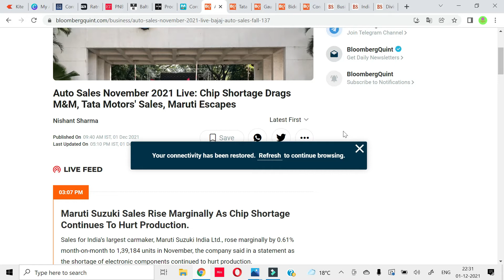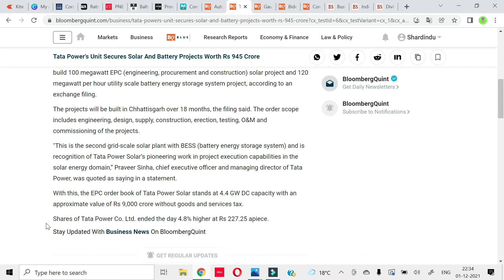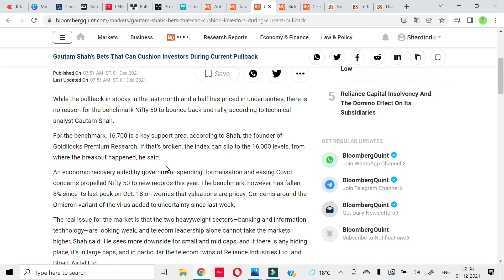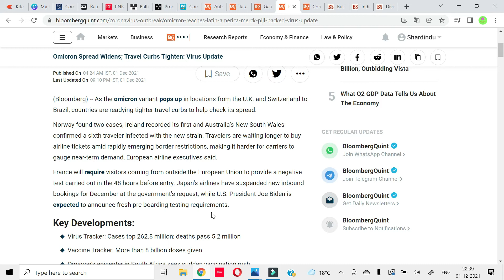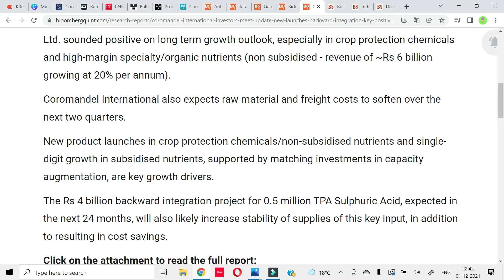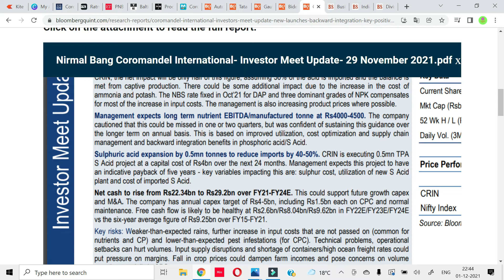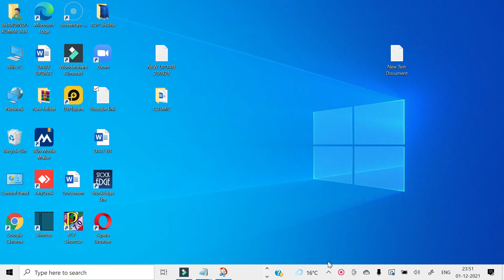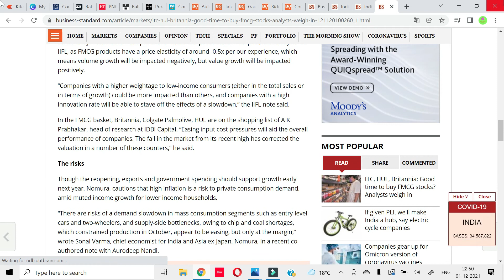275. हिंदी | LATEST UPDATES, BEST STOCKS OF AUTO, FMCG, PHARMA, CEMENT SECTORS AND COROMANDAL INT